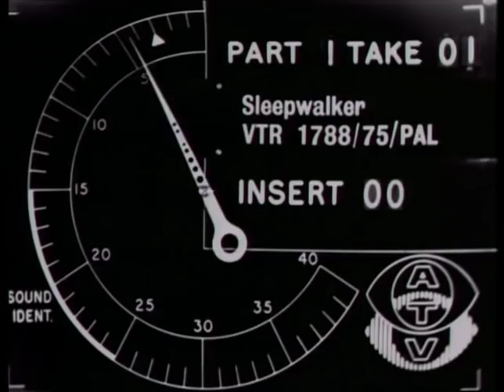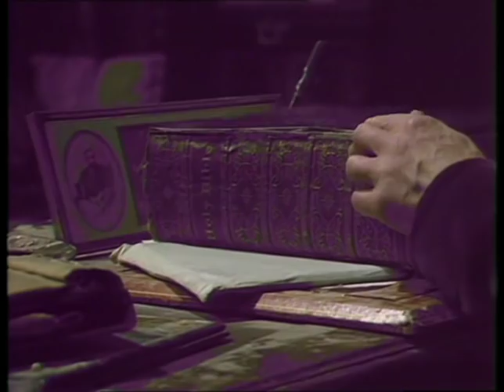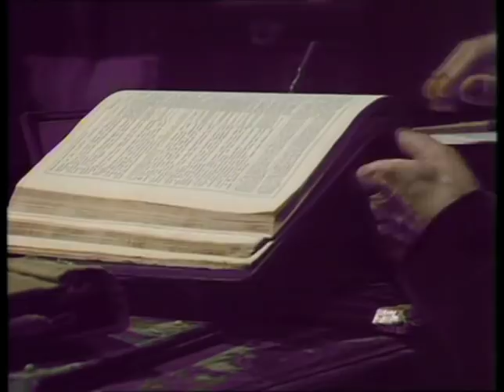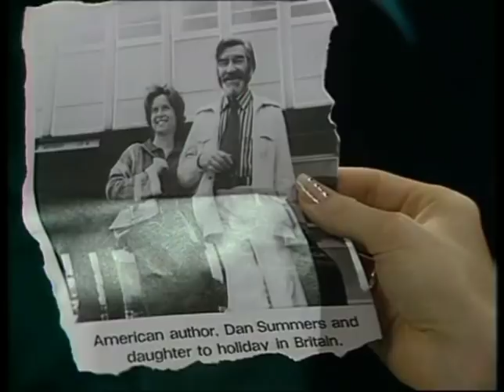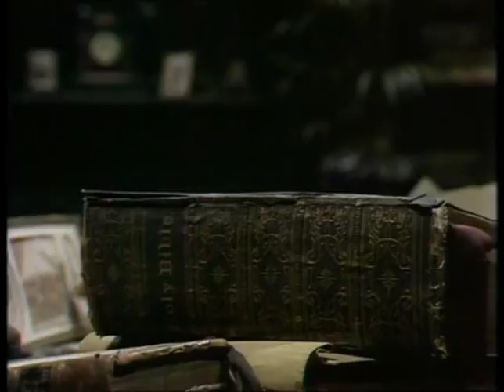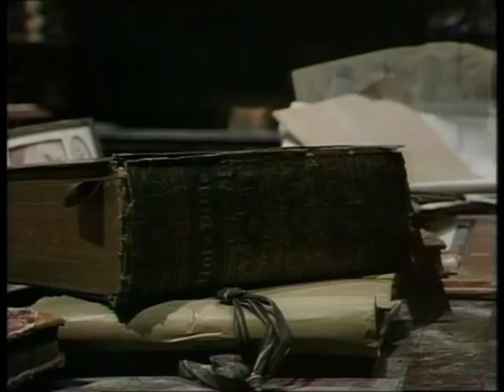Thriller - Series 6 - E01 - Sleepwalker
A woman thinks that she has witnessed a murder during a sleepwalking episode.